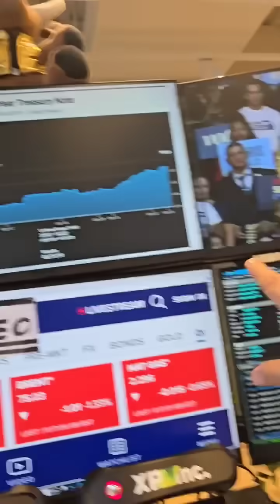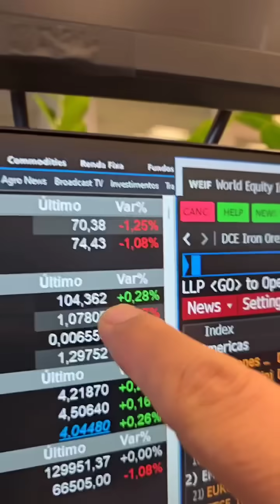Yields e commodities pesam antes de balanço da Tesla, dados e RCN: Minuto Touro de Ouro